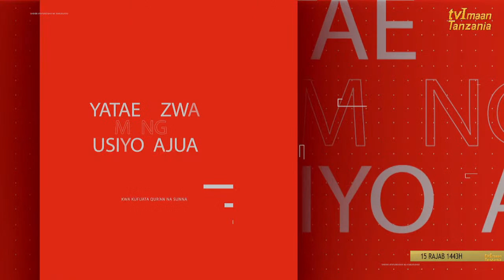LIVE:YAJUE HAYA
T-SHILLING ACCOUNT
Beneficiary: TELEVISION IMAAN
Currency: TANZANIAN SHILLINGS
Banker: AMANA BANK (T) LTD
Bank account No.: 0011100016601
Branch: TANDAMTI BRANCH
City: DAR ES SALAAM
Country: TANZANIA

AIRTEL: +255

USD ACCOUNT
Beneficiary: TELEVISION IMAAN
Currency: US DOLLARS
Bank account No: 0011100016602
Branch: TANDAMTI BRANCH
Country: TANZANIA
Correspondence Bank: STANDARD CHARTED BANK
Swift Code: SCBL4533
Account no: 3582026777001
Country: USA/NEW YORK